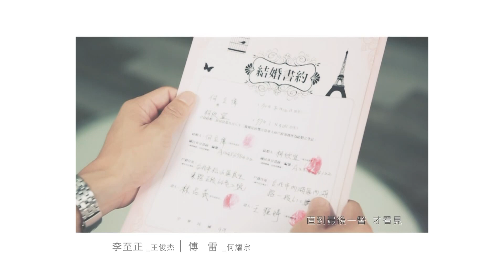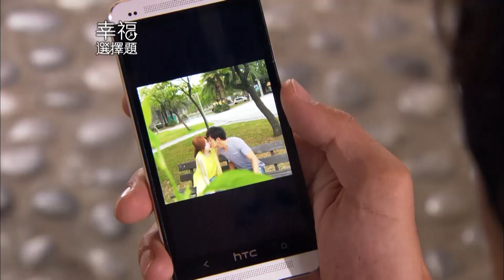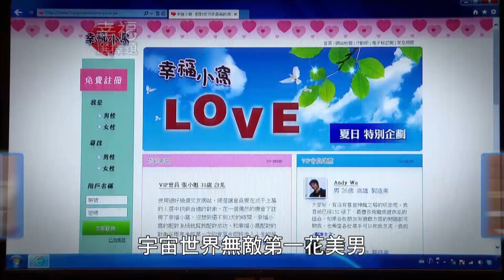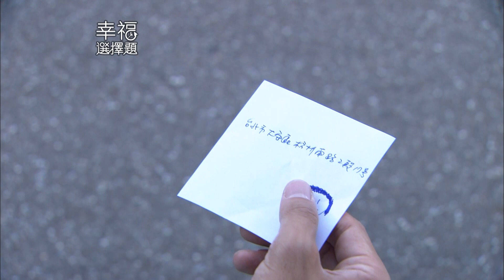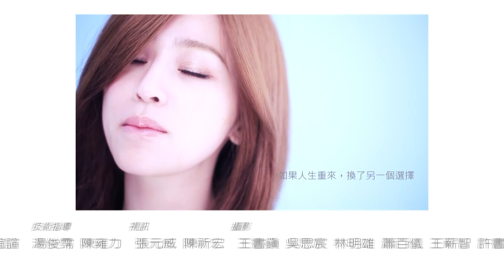幸福選擇題 第二十九集｜EP29 Second Life